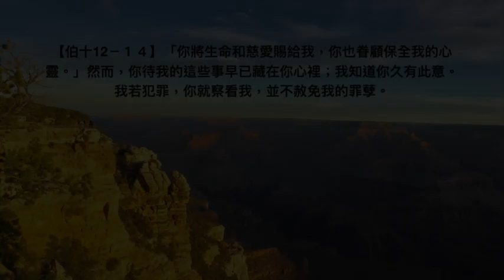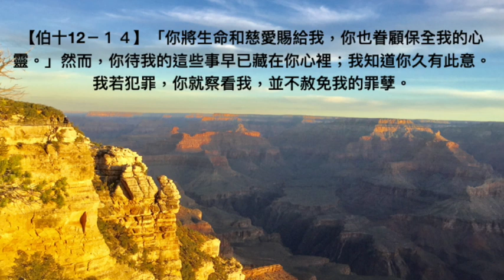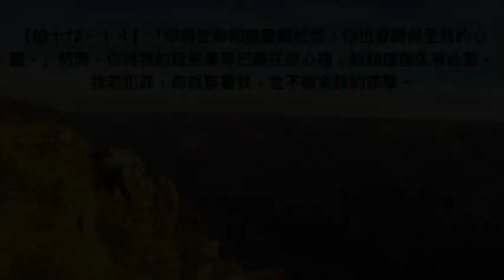劉利未傳道 ＿「每日靈糧：約伯記第 9 - 10章」搭配江秀琴牧師 美國慕主先鋒教會 晨禱進度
【伯十：12－１４】「你將生命和慈愛賜給我，你也眷顧保全我的心靈。」然而，你待我的這些事早已藏在你心裡；我知道你久有此意。我若犯罪，你就察看我，並不赦免我的罪孽。